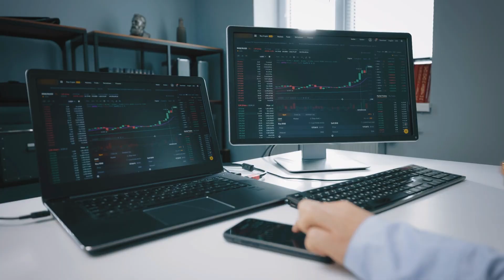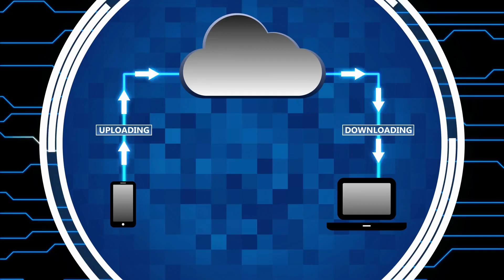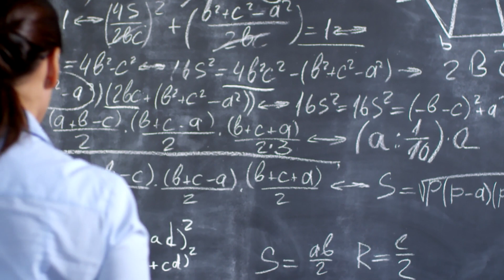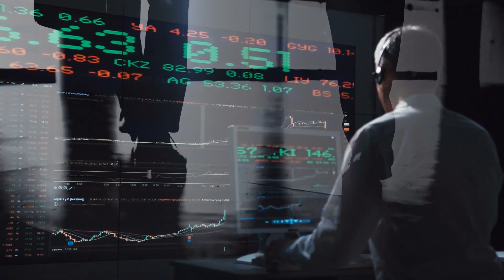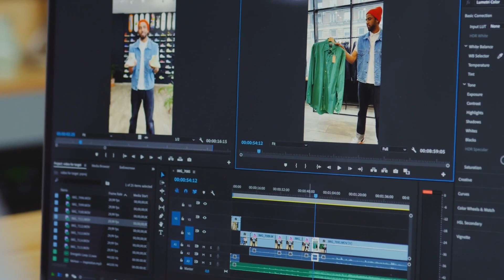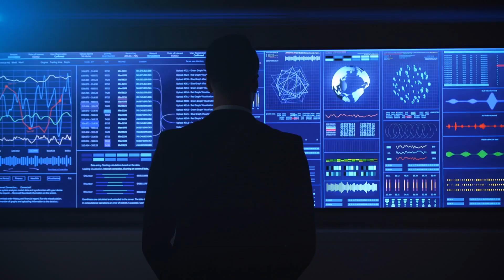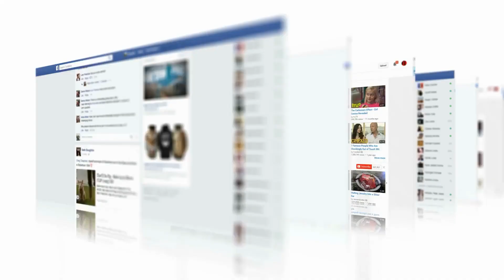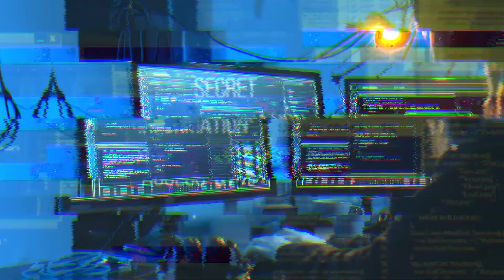19 Best CAREERS You Can Start with a COMPUTER SCIENCE DEGREE AND COMPUTER SCIENCE ENGINEERING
Student career enlisted nineteen best careers in computer science engineering for students. Cloud engineering is one of the top fields for growing careers in computer science. However, a Mobile application designer and data scientist is the recommended career after a computer science degree for mobile application lovers.

1 CLOUD ENGINEER
2. AI RESEARCH SCIENTIST:
3. DATA SCIENTIST
4. MOBILE APPLICATION DESIGNER
5. COMPUTER SYSTEMS ANALYST
6. SOFTWARE DEVELOPER
7. SOFTWARE ENGINEER
8. MACHINE LEARNING ENGINEER
9. COMPUTER PROGRAMMER
10. COMPUTER SCIENCE PROFESSOR
11. COMPUTER HARDWARE ENGINEER
12. IT PROJECT MANAGER
13. COMPUTER AND INFORMATION RESEARCH SCIENTIST
14. NETWORK AND COMPUTER SYSTEMS ADMINISTRATOR
15. WEB DEVELOPER
16. VIDEO GAME DEVELOPER
17. COMPUTER NETWORK ARCHITECT
18. INFORMATION SECURITY ANALYST
19. COMPUTER SUPPORT SPECIALIST